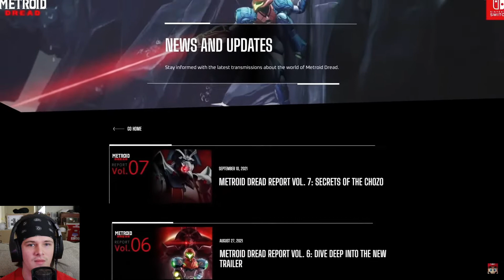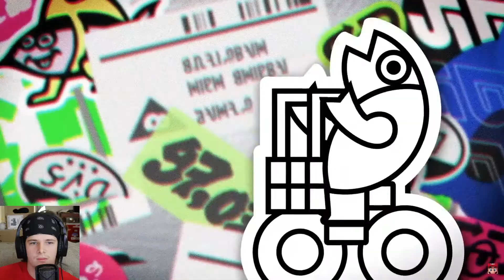Axle the Demon Slayer Reacts to Nintendo Direct 9-23-21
Comment what you fellow Demon Slayers think of the video you just watched!
Please and thank you fellow Demon Slayers!